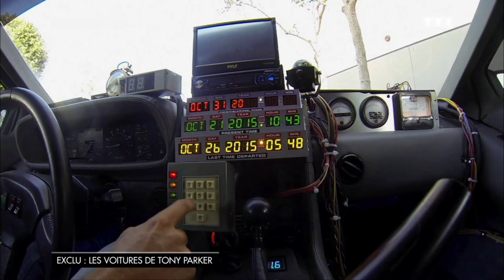Découvrez la DeLorean de Tony Parker !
Tony Parker est l'un des meilleurs basketteurs au monde mais aussi un grand passionné de voitures. Pour Automoto, le meneur de l'équipe de France a accepté d'ouvrir son garage à San Antonio. Si Ferrari a une place de choix chez lui, le joueur des Spurs a reçu pour ses 30 ans une DeLorean qu'il a modifié pour être fidèle au modèle de Retour vers le Futur! Découvrez-la !